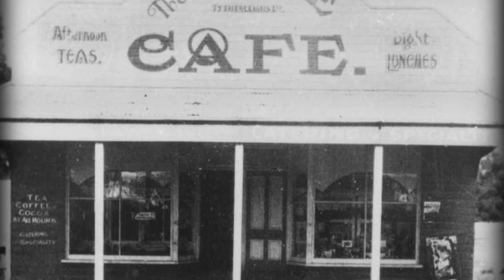Landsborough Heritage Walk - Tytherleigh's General Store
Landsborough Heritage Walk - Tytherleigh’s General Store, Landsborough, Sunshine Coast